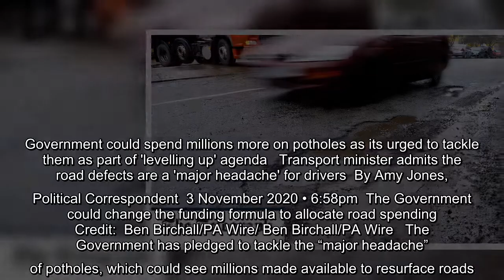✅ Government could spend millions more on potholes as its urged to tackle them as part of 'levellin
✅  Government could spend millions more on potholes as its urged to tackle them as part of 'levelling up' agenda